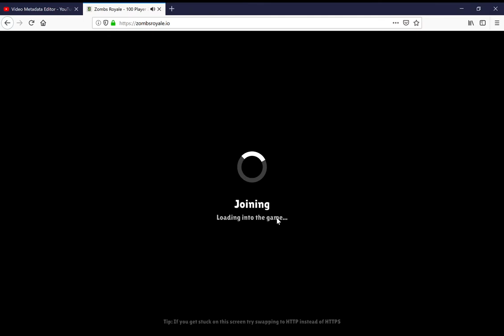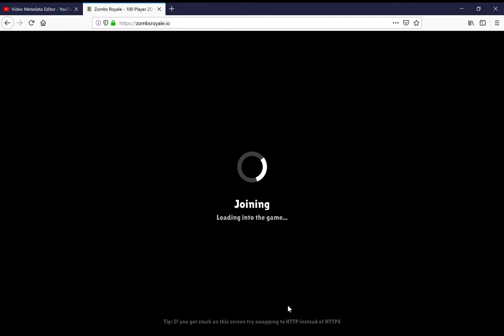Zombs Royale my first time playing!!!